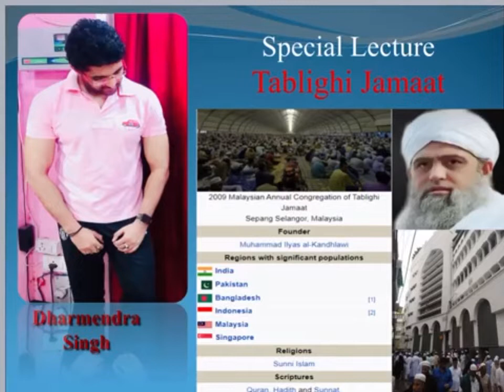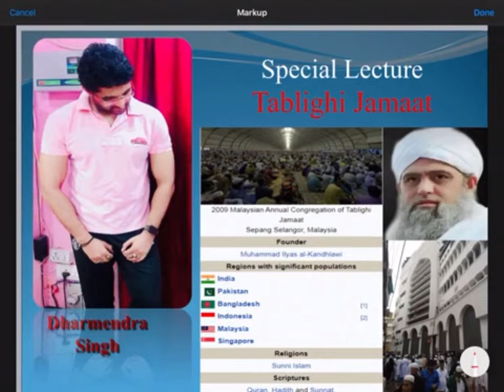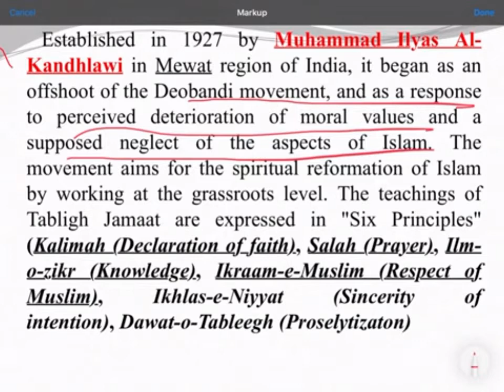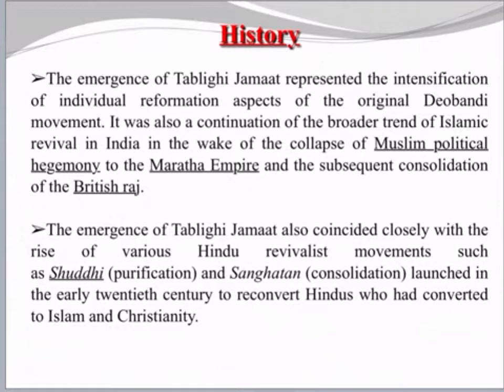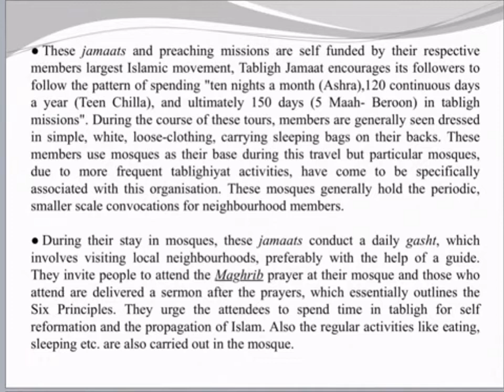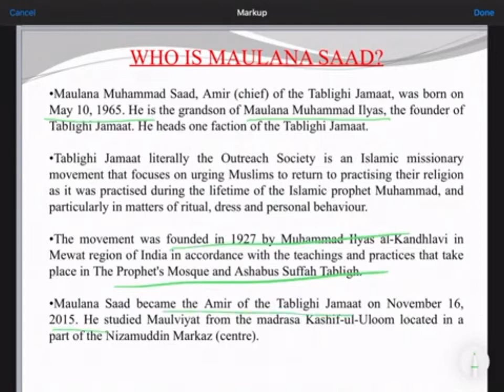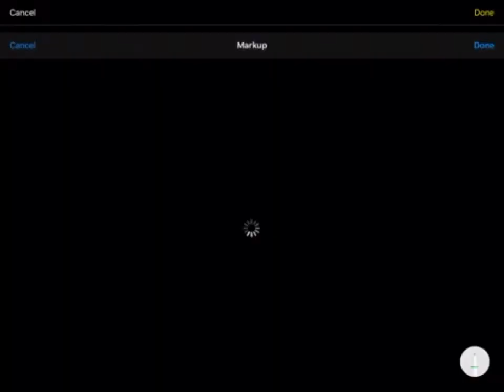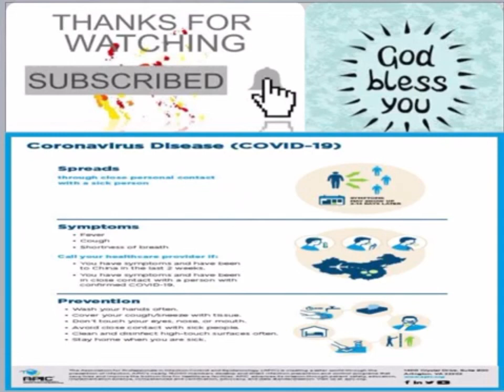Tablighi Jamaat kya hai ? Every thing about Tablighi Jamaat By:- Dharmendra Singh Sir :- L10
By:- Dharmendra Singh Sir :- L10